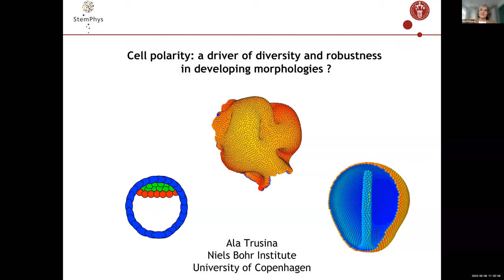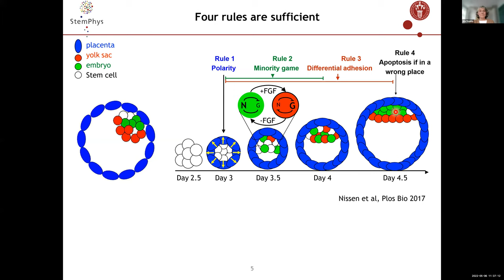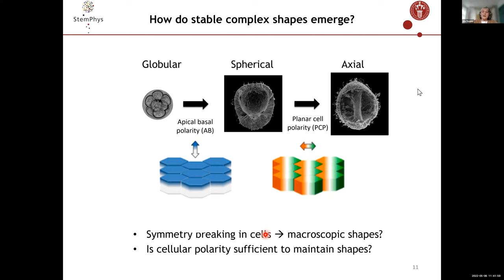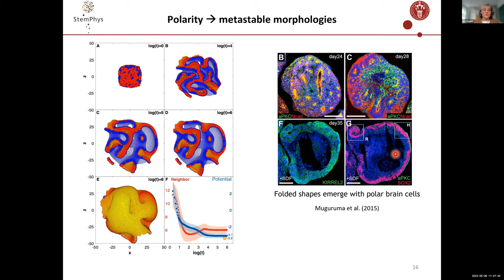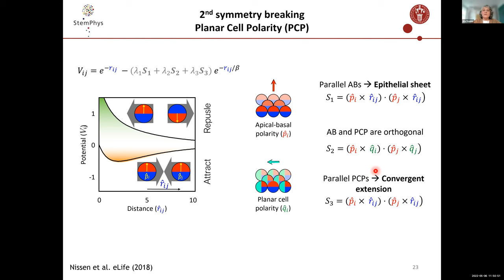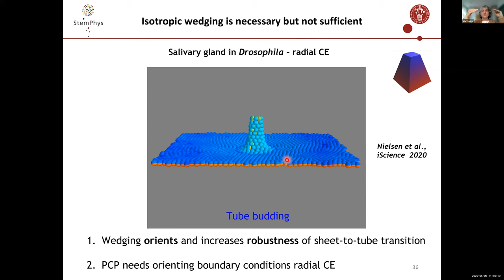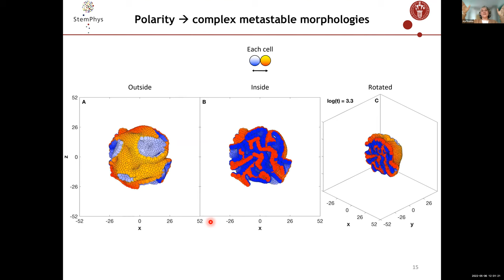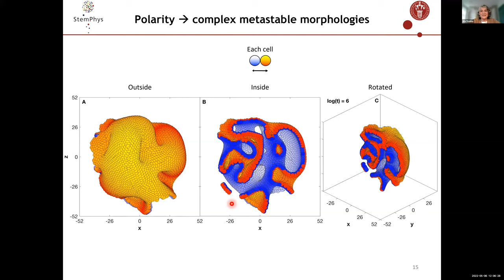Ala Trusina: Cell polarity as a driver of diversity and robustness in developing morphologies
Part of the Biological Physics/Physical Biology seminar series on May 6, 2022.